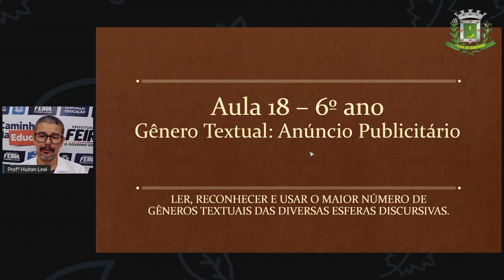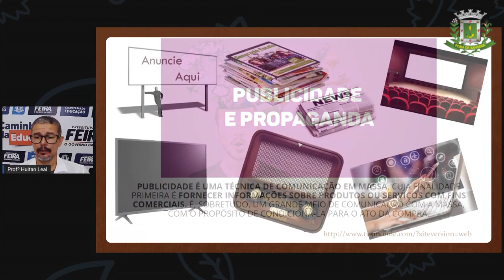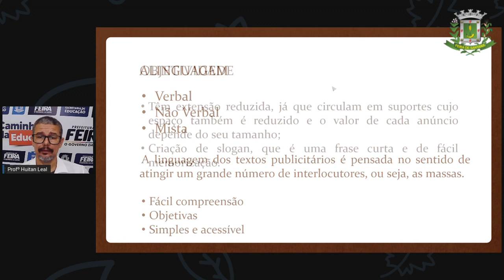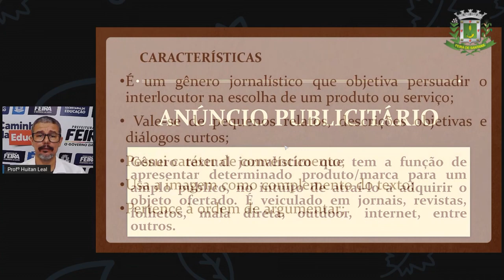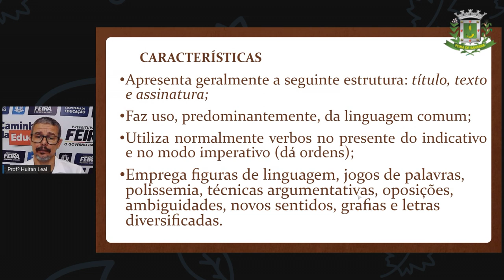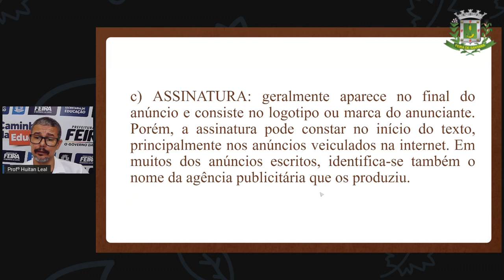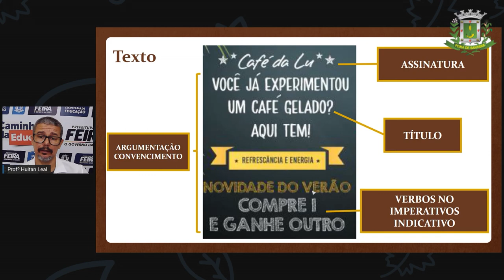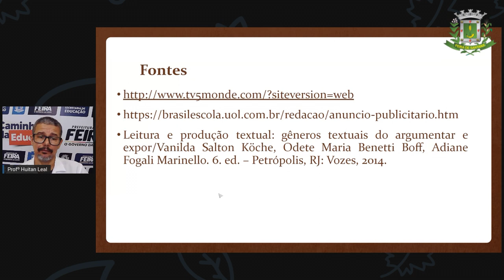6ºANO AULA 18 Prof Huitan Leal Lingua Portuguesa Gênero textual Anúncio Publicitário